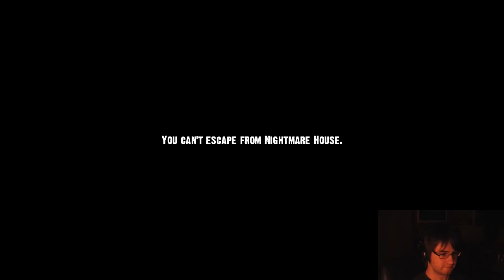Nightmare House 2 - Episode 2 - Prologue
Continuing from my last run-in with the creepy little ghost bitch. I hope you enjoy my suffering and keep watching. Enjoy...